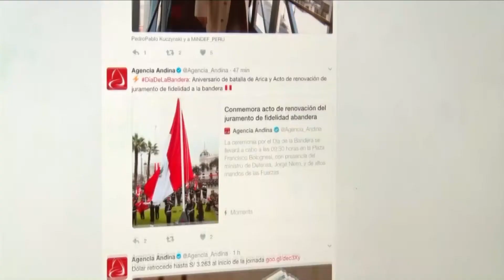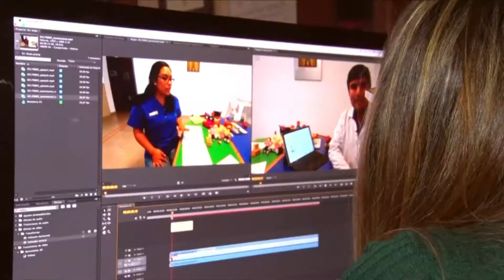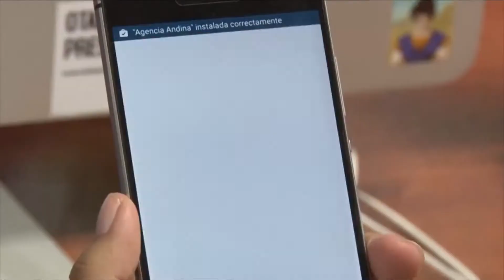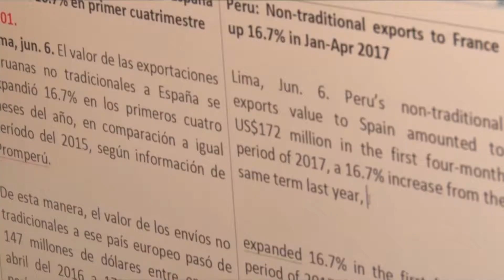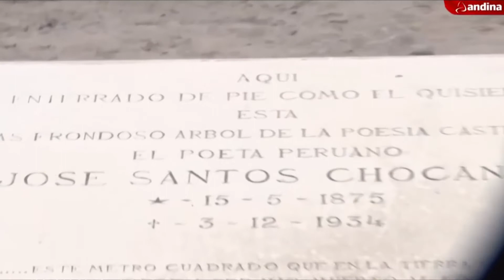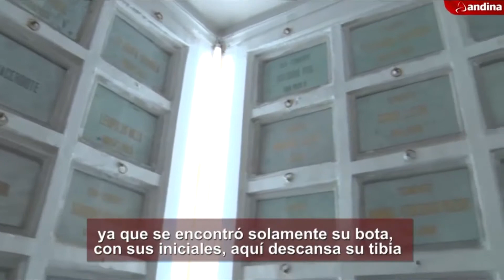Fanatics: Ventajas y desventajas de la inteligencia artificial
El programa Fanatics comienza con el análisis de una app que muestra mapas geográficos para detectar zonas de riesgo en el Perú.

Entrevista a Ing. Hugo Castro Pomatana, Especialista de la Oficina de Sistemas de Información del INGEMMET.

Desde el minuto 15:58 presentamos las principales ventajas y desventajas de la inteligencia artificial desde el punto de vista legal

Nos acompaña el Dr. Alejandro Morales, especialista en tecnología de la información del Torres y Torres Lara Abogados

En el tercer bloque (32:08), les contamos sobre La Castinera, primera plataforma web de búsqueda de actores

Nos visita Sabrina Otero, Gerente General de La Castinera

El programa Fanatics se emite desde el Facebook Live de la Agencia de Noticias Andina todos los miércoles a las 2 p.m.